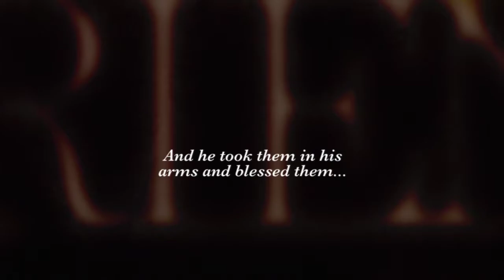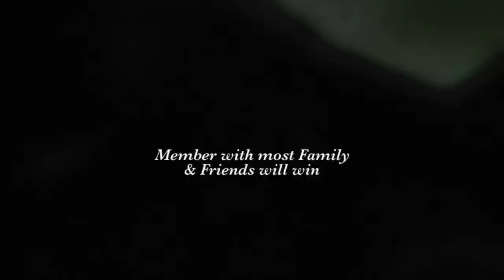2019 Family Focus Month